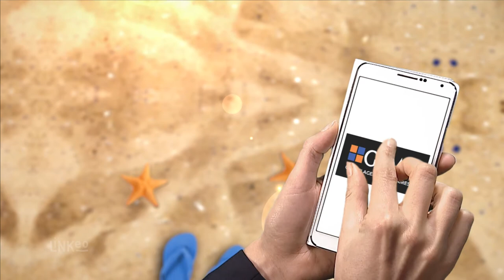VENTE DE CARRELAGE DANS L'EURE : G.A.M (Gaillon Aménagement de la Maison)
GAM est le spécialiste du négoce de carrelage et de salle de bain. Notre équipe vous accueillent dans un univers de 300 m² d'exposition entièrement dédié aux carrelages et sanitaires situé à proximité de Gaillon et Vernon, particuliers ou professionnels vous saurez apprécier l’accueil et le conseil personnalisé.